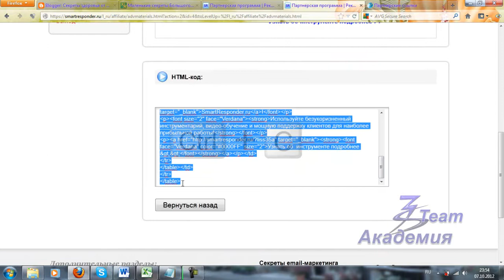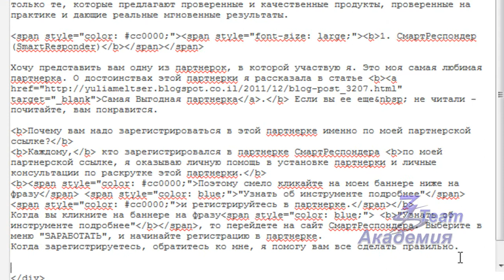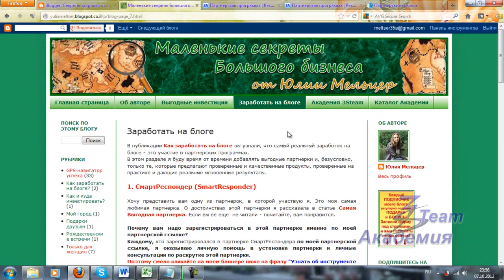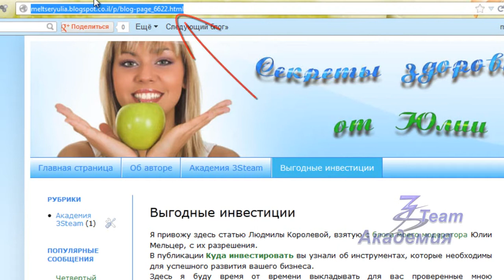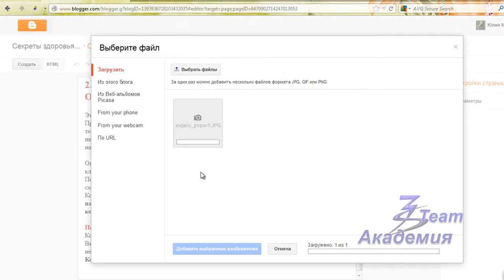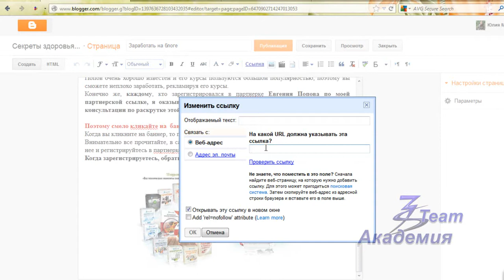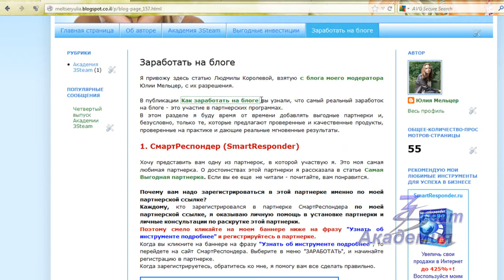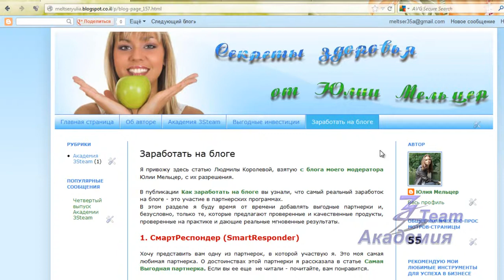Баннеры на странице "Заработать на блоге"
Для курсантов моей Академии 3Steam Юлия Мельцер приготовила урок, как поставить на страницу "Заработать на блоге" баннеры для привлечения партнеров в партнерские программы Смартреспондера и Евгения Попова